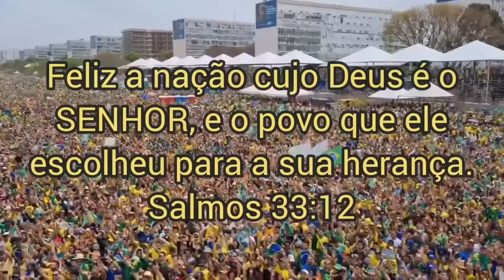"Xeque-Mate: Esquerda Sem Saída e Trump Arrasa em Sua Primeira Aparição!"